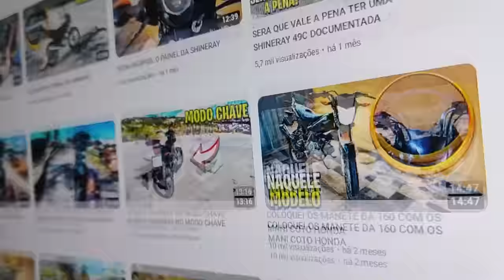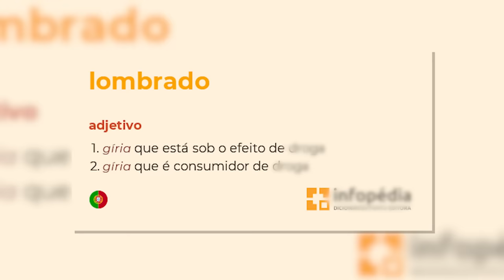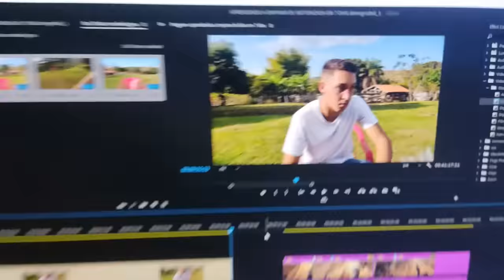APRENDENDO A EMPINAR DE MOTORIZADA EM 30 DIAS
Nesse vídeo eu vou aprender a empinar de bike motorizada em 30 dias...
Esse é um dos vídeo que eu achei mais dahora de fazer, porque exige força de vontade... coisa que eu não tinha faz muito tempo. Mas dessa vez eu voltei para provar a mim mesmo que sou o dono do joga, galera!!!

Meu insta 🙃: @caiozimm_ofc
Parcerias 👇 🎬: